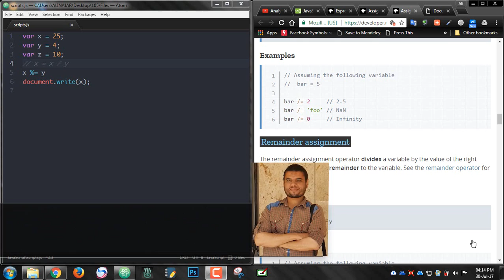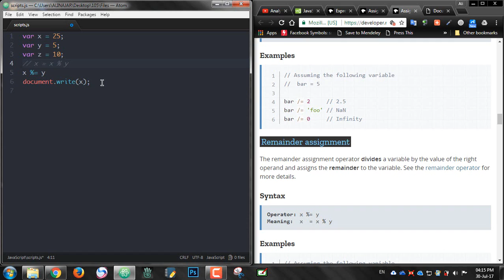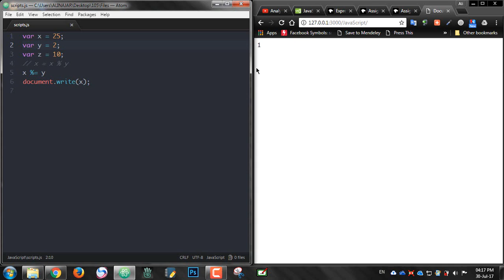#89: Remainder assignment Operator